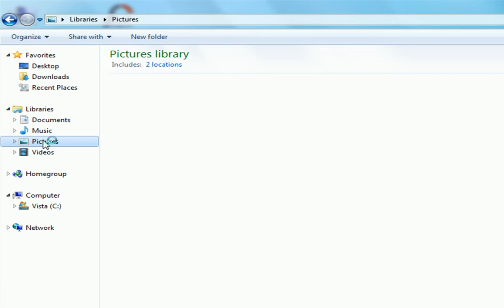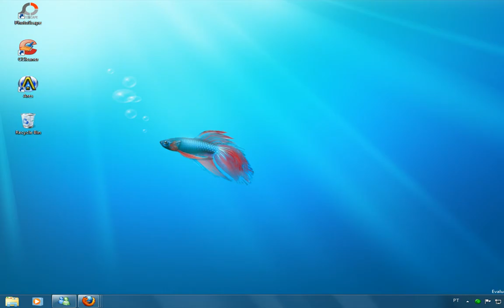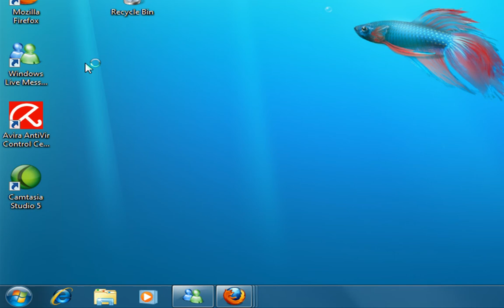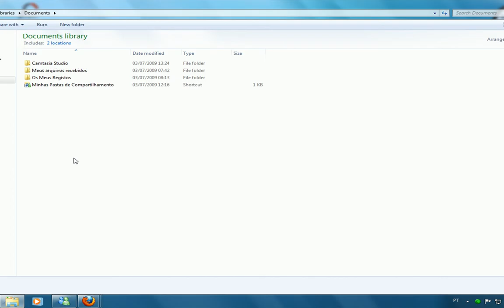Windows 7 Build 7100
Essa é uma pequena demontração do Windows 7 Build 7100